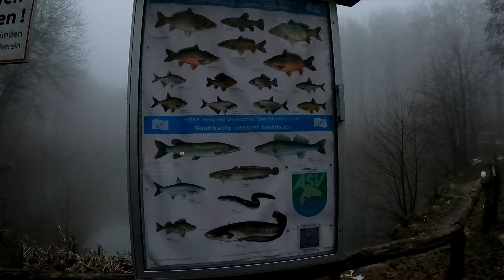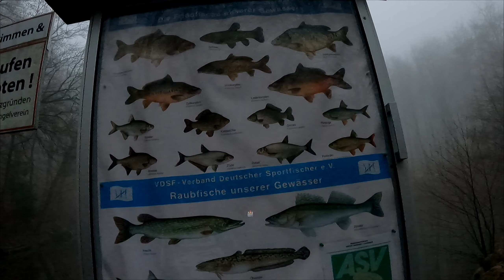Kleine Runde von Wildsachsen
Eine kleine Runde da ich nach der Nachtschicht zu lange geschlafen habe